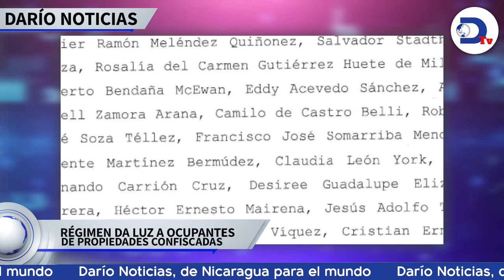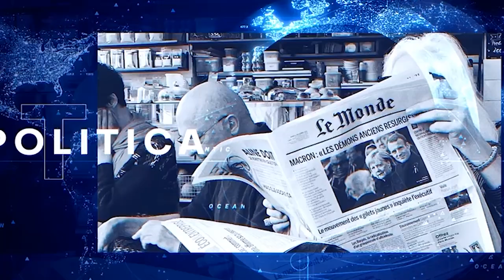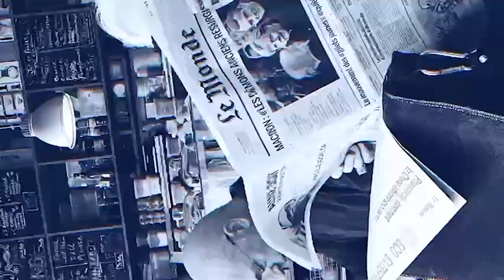ONU confirma crímenes de lesa humanidad en Nicaragua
Un informe de la ONU detalla ejecuciones extrajudiciales, detenciones arbitrarias, tortura, y la desnacionalización. Mirá las noticias de Nicaragua hoy por